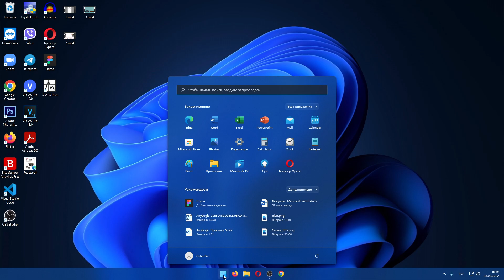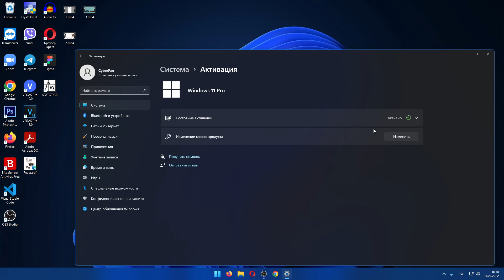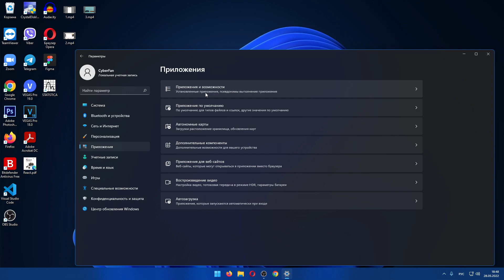Как отключить S режим в Windows 11 /10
В этом видео об операционной системе Windows 11 вы узнаете как отключать S режим в настройках параметров системы. Разобраны варианты устранения ошибок при удалении S режима в виндовс. Также Вы узнаете для чего он нужен. Обратите внимание, что вернуть обратно систему в S режим нельзя.